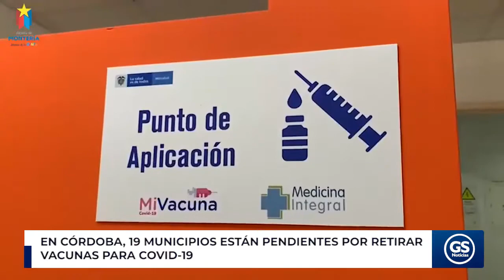En Córdoba, 19 municipios están pendientes por retirar vacunas para Covid-19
En inventario de la Secretaría de Salud de Córdoba hay 6.356 vacunas contra la covid asignadas a municipios y que están pendientes por retirar.